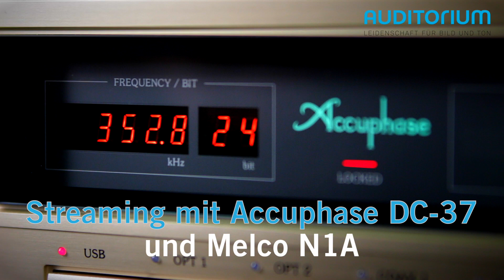Streaming mit Accuphase und Melco N1A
Es gibt keinen Streamer von Accuphase? Macht nichts, denn mit dem DC-37 haben die Japaner einen hervorragenden DAC im Programm, der mit einer Melco N1A ganz hervorragend zusammen spielt.